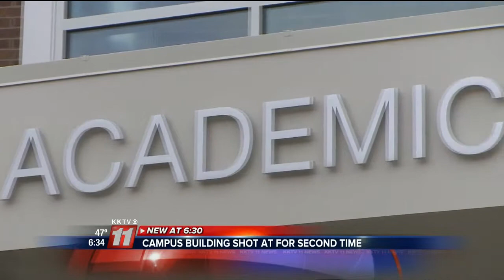Vandals have destroyed multiple windows at UCCS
Campus Police say that for a second time windows at UCCS' Academic Office Building have been shot out with a BB Gun